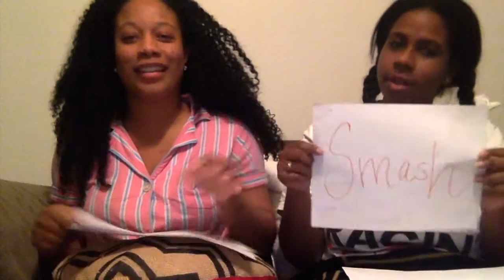SMASH OR PASS!!? | LOVE & HIP HOP EDITION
CREEP SQUADD!

SMASH OR PASS LOVE AND HIPHOP EDITION.

The following people will be SMASHED OR PAST!!?

 All of these people have been featured on either Love and Hip hop Atlanta (lhhatl) , Love and Hip Hop Hollywood (lhhh), and Love and Hip Hop New York.  (lhhny) -lhhreunion